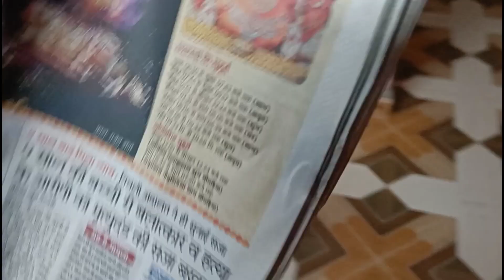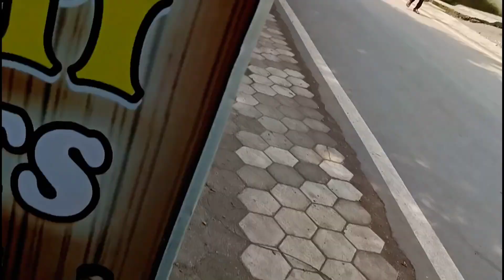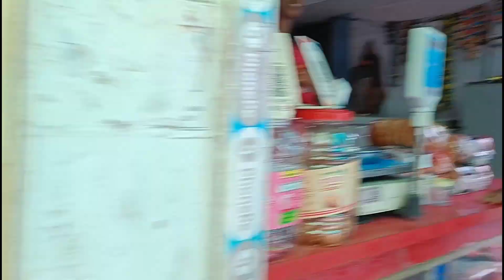my first vlog in Ganesh chaturthi 😘🙏 ganeshchaturthi 2022